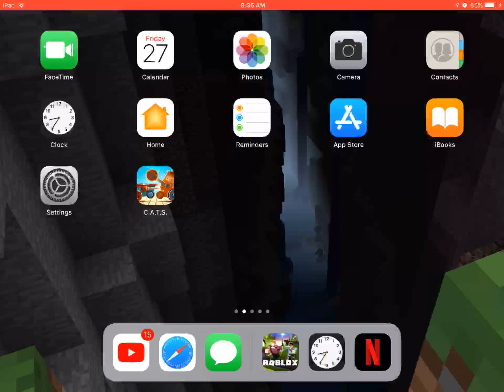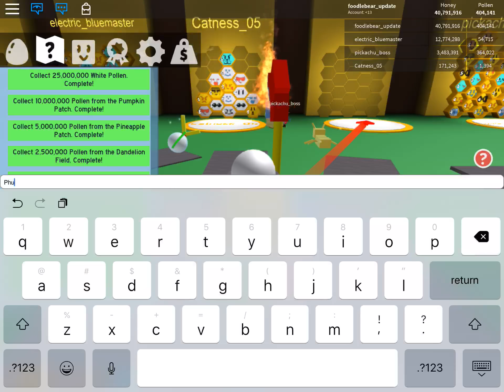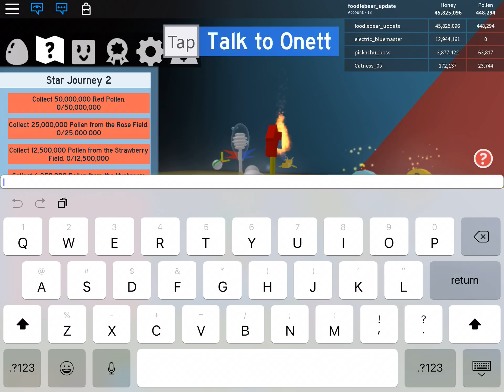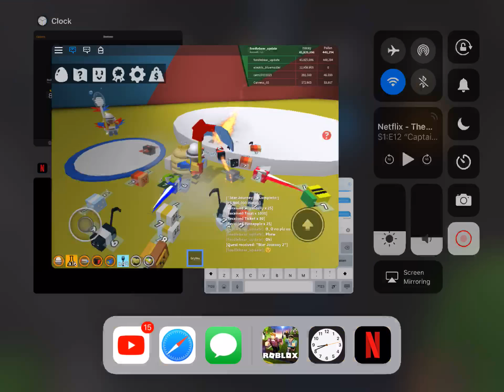THE FIRST ONETTS QUEST IS DONE! | roblox bee swarm simulator